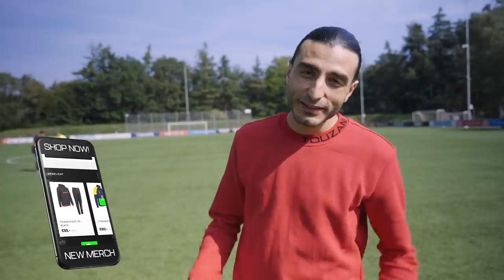SOUHEL speelt bij PSV 😱🔥 TOUZANI TV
Video's met de beste voetballers ter wereld, maar ook met de grootste talenten.Wij gaan ook langs verschillende voetbalclubs! Touzani gaat ook challenges aan die door de fans worden bedacht! Wij proberen ook altijd een prijs weg te geven aan onze trouwe kijkers. Dat kan een shirt of voetbalschoen zijn van een profvoetballer of Touzani trainingspakken.